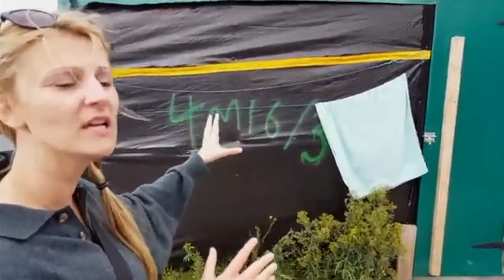Cannes Migration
Looking at migration as a theme at the Cannes Film Fest 2017.